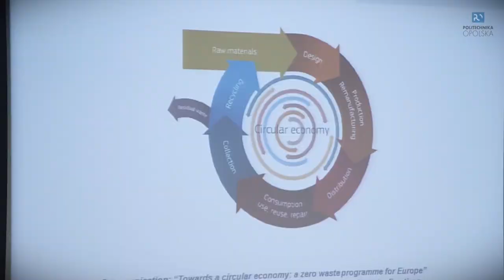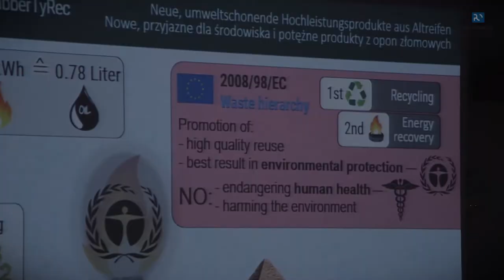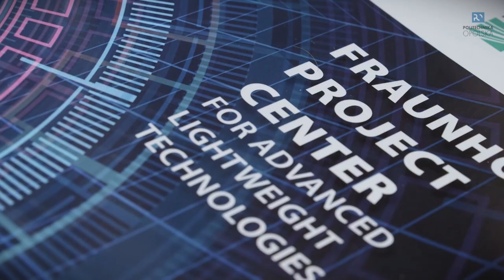Polsko – niemieckie seminarium naukowym pt. „Wytwarzanie i recykling kompozytów”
Na zaproszenie Centrum Projektowego Fraunhofera dla Zaawansowanych Technologii Lekkich na Politechnikę Opolską przyjechali naukowcy i przedstawiciele przemysłu z Bydgoszczy, Wrocławia, Opola oraz Chemnitz, aby wspólnie zastanowić się nad „Wytwarzaniem i recyklingiem kompozytów”.